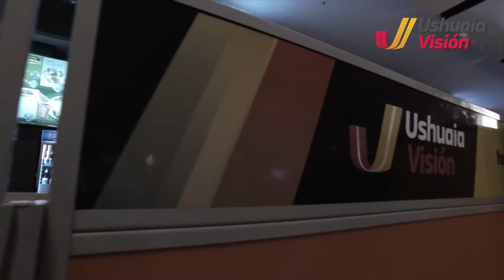Gran fiesta aniversario!